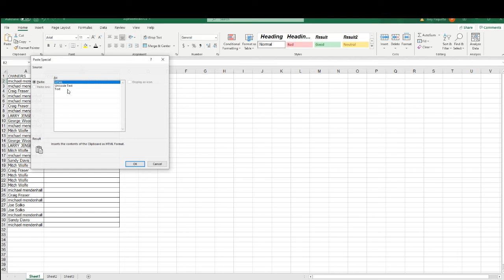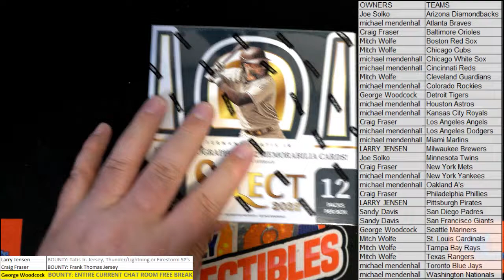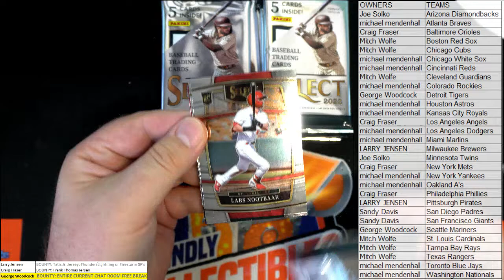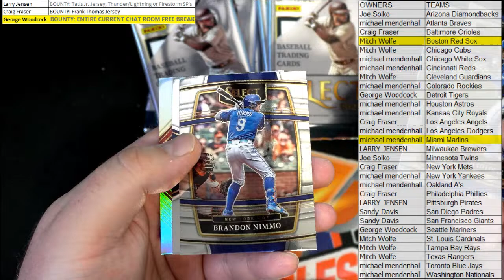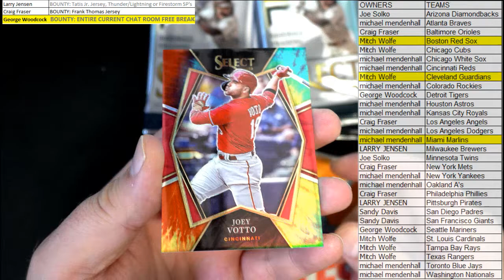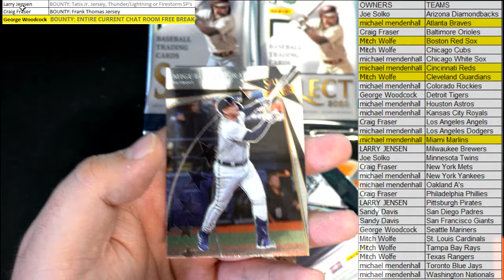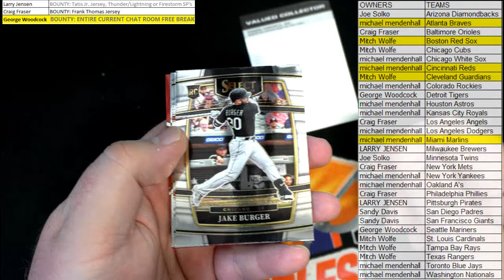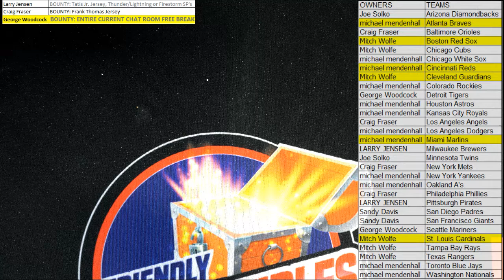2022 Panini Select Baseball Hobby Box ID 22SELRT203